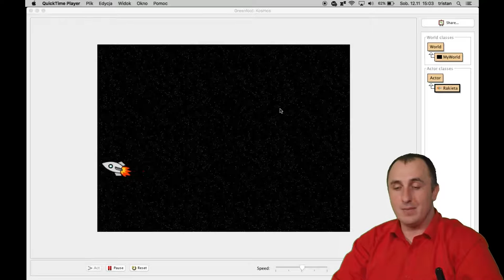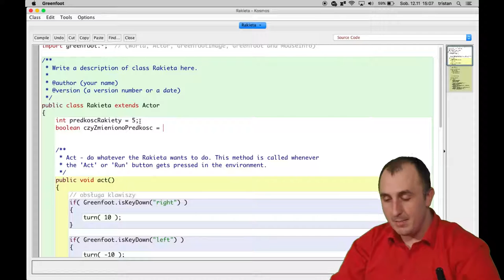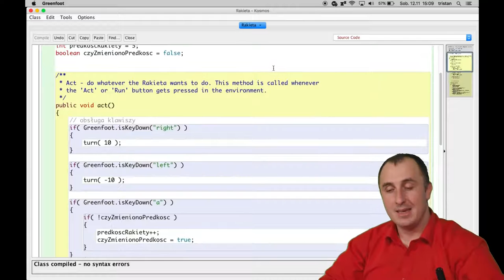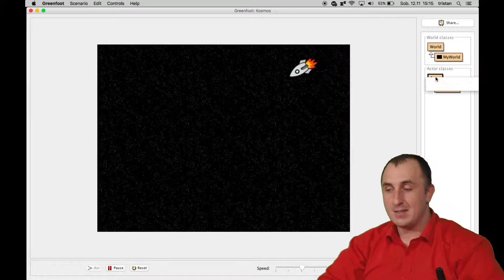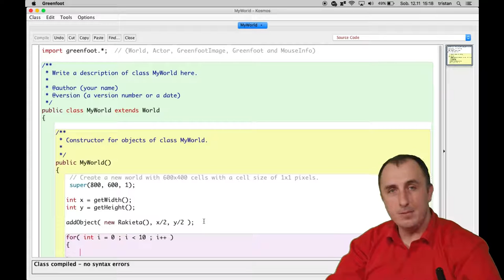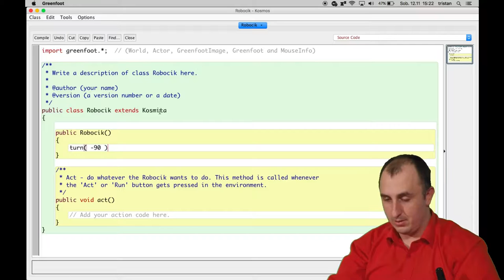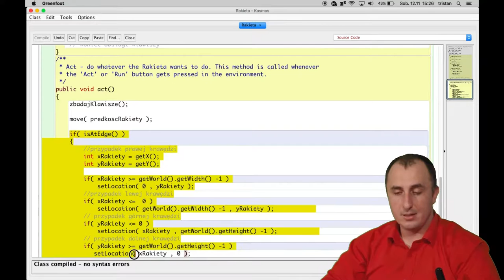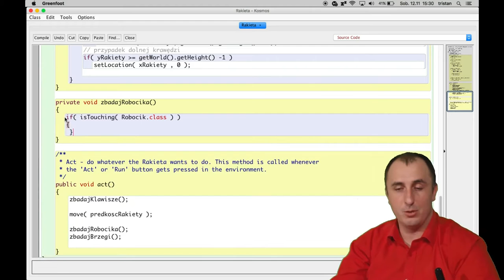Greenfoot: Rakieta i pingwiny – Etap 2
Pokazuję jak napisać prostą grę z rakietą w kosmosie